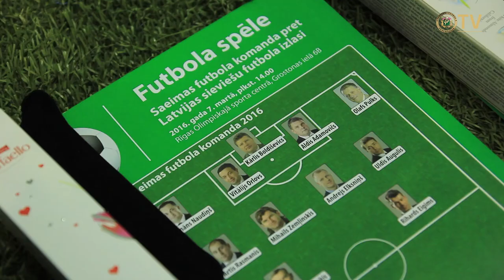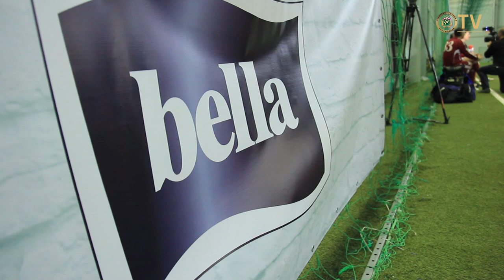Latvijas sieviešu futbola izlase pārspēj Saeimas deputātus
Ar Latvijas nacionālās sieviešu futbola izlases uzvaru (5:1) pār Saeimas deputātu un darbinieku veidoto komandu pirmdien, 7. martā noslēdzās draudzības spēle par godu jaunās futbola sezonas sākumam Latvijā.

Lai arī mača rezultātu jau 12. minūtē Saeimas futbola komandas rindās atklāja Martins Olekšs, tomēr sieviešu futbola valstsvienība guva piecus bezatbildes vārtus, izcīnot pārliecinošu uzvaru. Ar precīziem sitieniem šajā spēlē Latvijas izlases rindās izcēlās Liene Vāciete, Kristīne Giržda, Elīza Spruntule, Viktorija Zaičikova un Jeļena Tarasova.